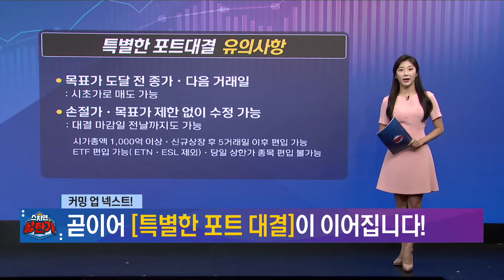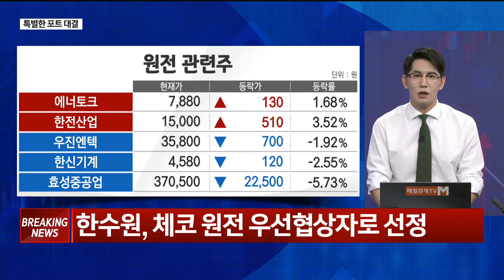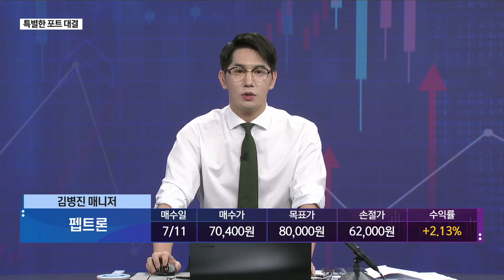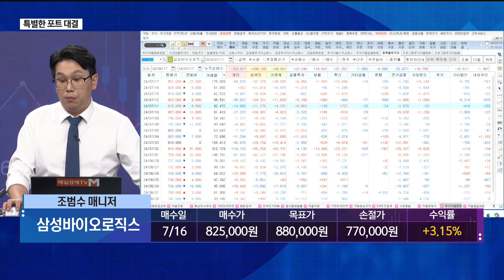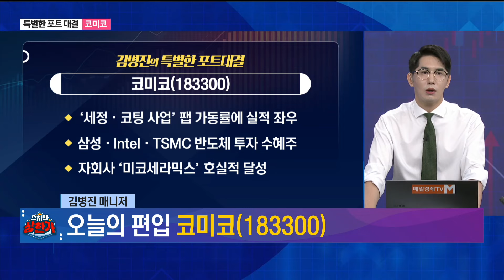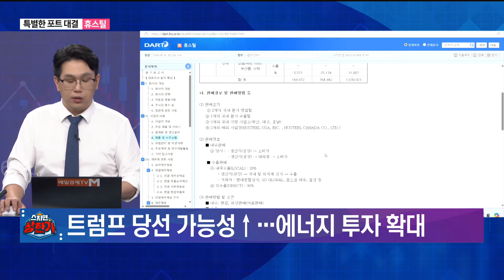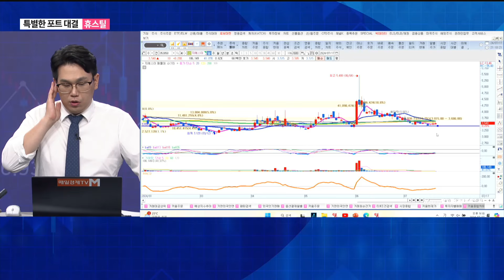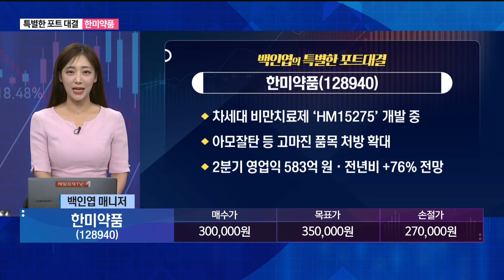[특별한 포트 대결] 스치면 상한가/ 상한가/ 특별한 포트 대결 / 백인엽 MBN골드매니저 / 조범수 MBN골드매니저 / 김병진 MBN골드매니저 / 매일경제TV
백인엽 종목 - 한미약품
조범수 종목 - 휴스틸
김병진 종목 - 코미코